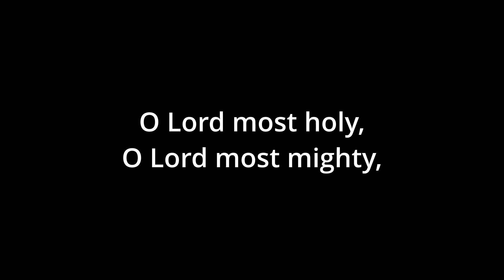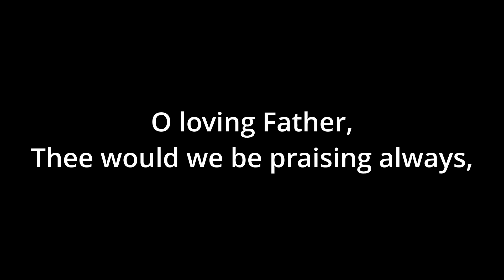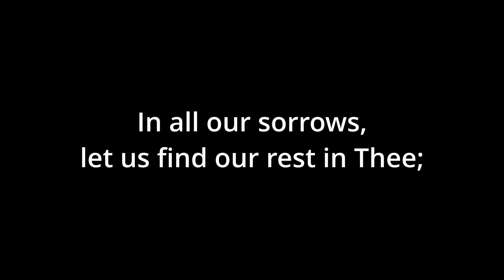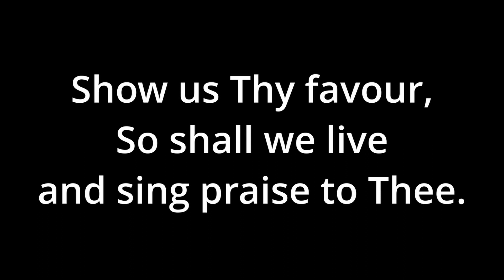O Lord Most Holy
Lyrics and audio, sung by Jerome Hines